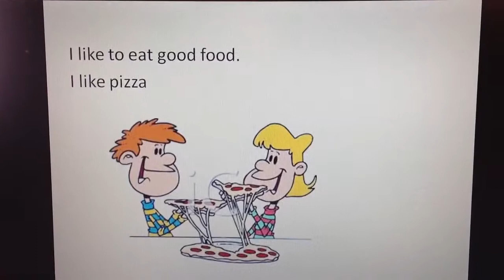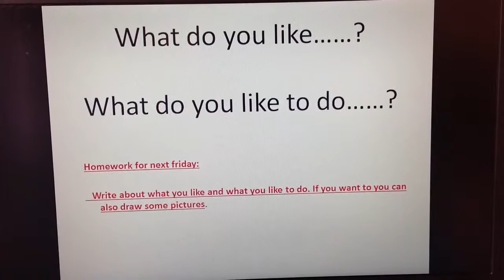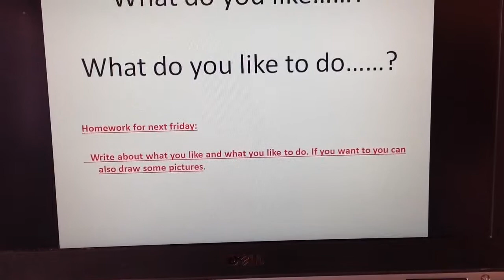Min film 9